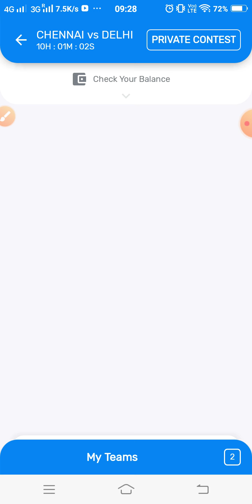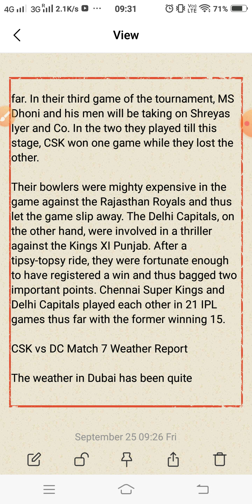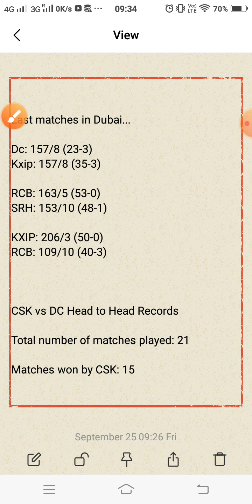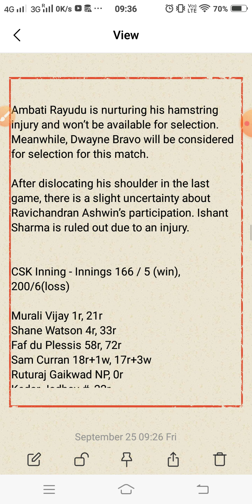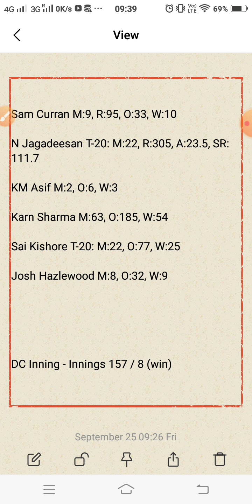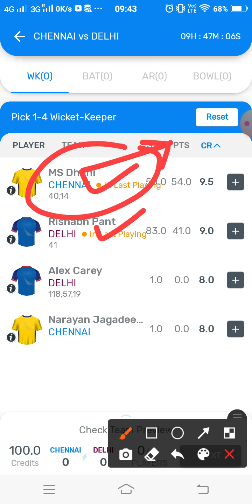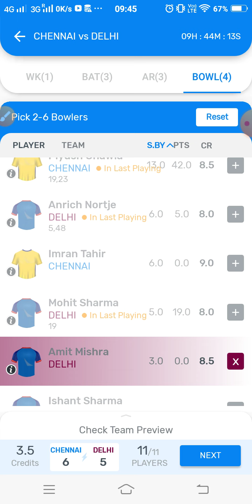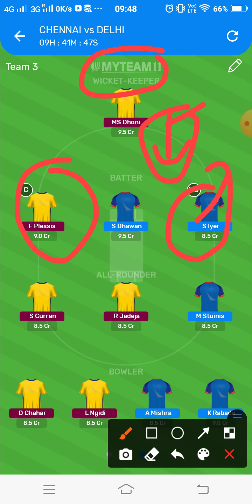CSK vs DC Dream11 Team Prediction | 7th T20 | IPL 2020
This video shows the dream11 team for Chennai Super Kings and Delhi Capitals match. Prediction, analysis, pitch report, stats, squad and possible playing 11 of Chennai Super Kings and Delhi Capitals dream11 team.